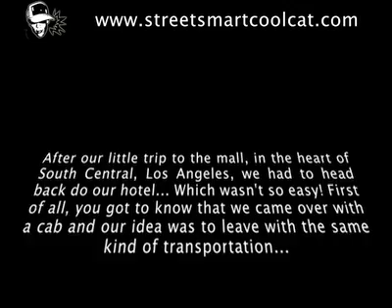South Central, shopping mall - sharing cabs (part 2 of 2)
After our little trip to the mall, in the heart of South Central, Los Angeles, we had to head back do our hotel... Which wasn't so easy!